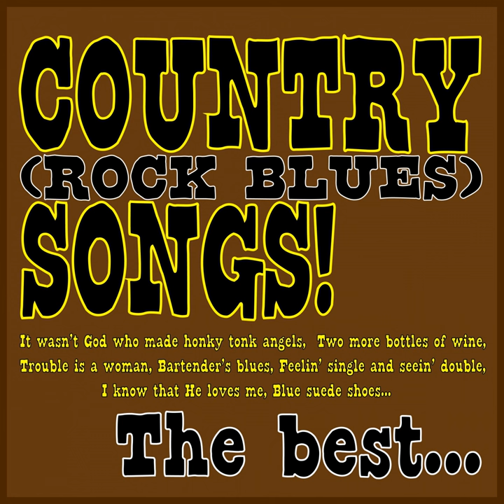Buckaroo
Buckaroo · Hillbilly Soul

Country (Rock Blues) Songs! the Best...

Composer: Hill E.
Composer: Sanders M.